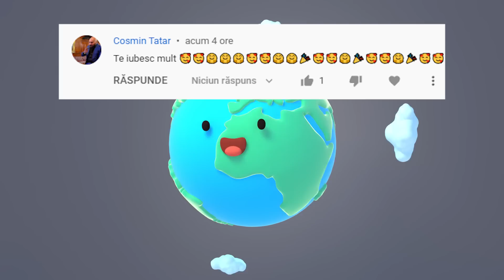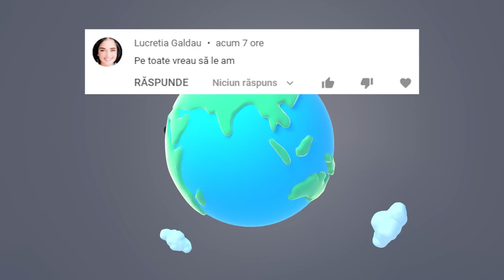Doar Cei Mai PROFESIONIȘTI Șoferi Vor Putea Trece Pe Acolo Cu MAȘINA! Cele Mai PERICULOASE Drumuri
Surse De Inspiratie: Google, Wikipedia, Youtube, Facebook, OK.